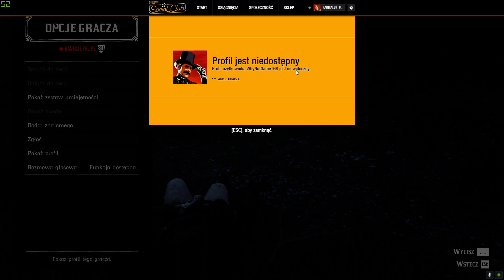Red Dead Redemption 2 2020 07 26 WHYNOTGAMESTGS wanker loves my dog spunk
this is when cheater is a lonely child with very sad past (his father wank him in the bath )